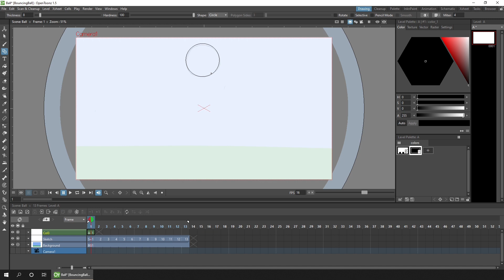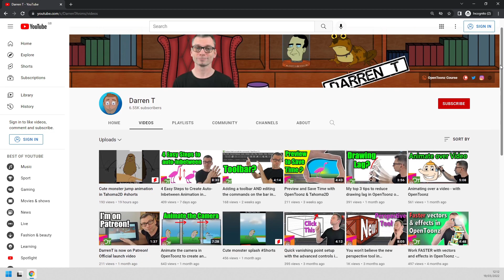Welcome to my channel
Here you'll find video to get you started learning OpenToonz & Tahoma2D, FREE animation programs!

If you'd like a detailed, in-depth course, teaching you traditional-style animation in OpenToonz, check out my Udemy course, with this discount